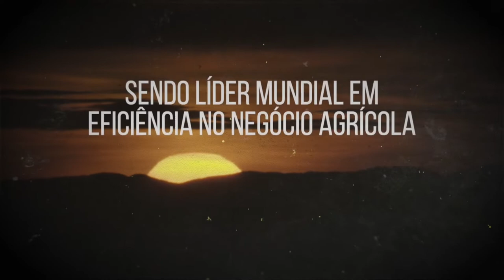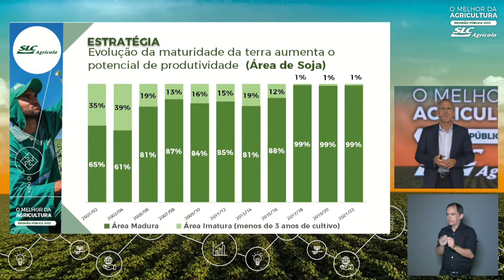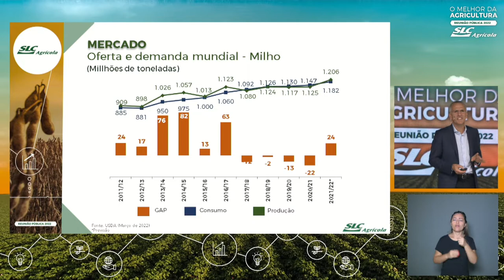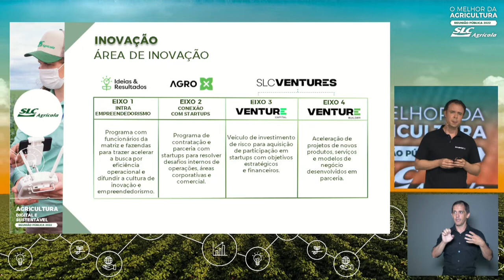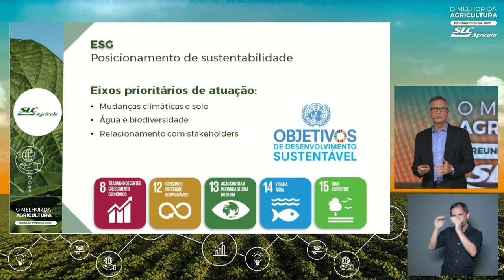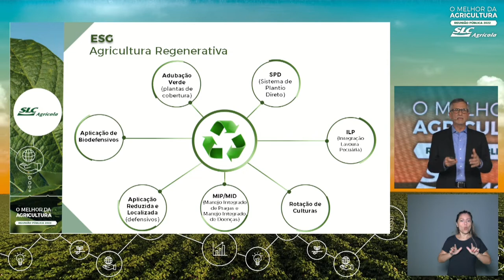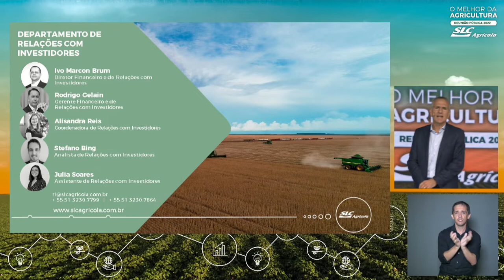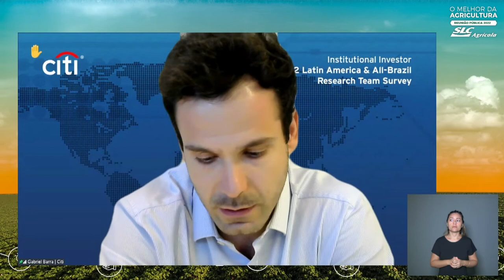Public Meeting 2022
Watch the video of our Public Meeting 2022, held on March 16.